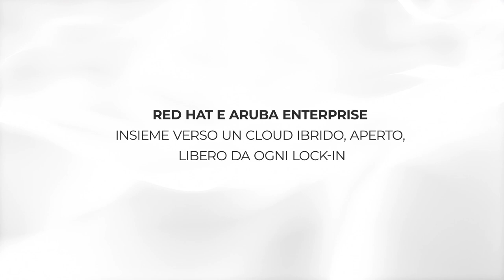Il bilancio sulla digital transformation delle aziende italiane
Insieme verso un cloud ibrido, aperto e libero da ogni lock-in.
Qual'è il bilancio sulla digital transformation delle aziende italiane nel 2022?